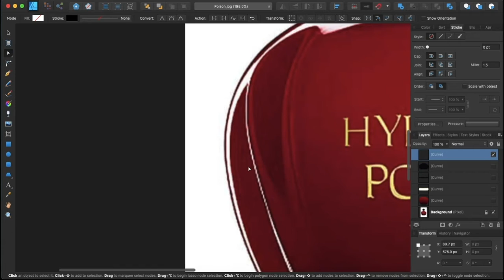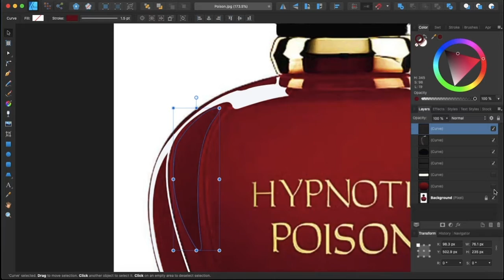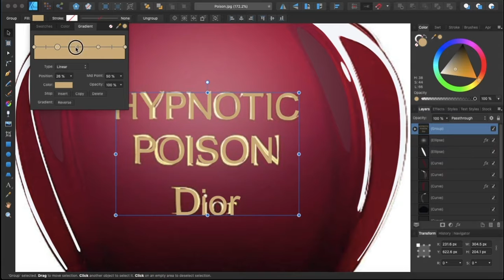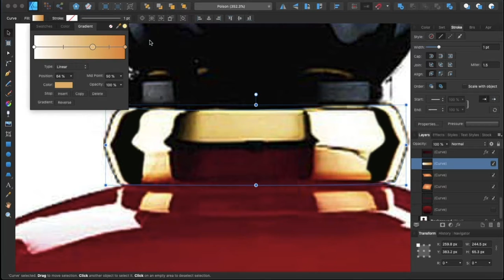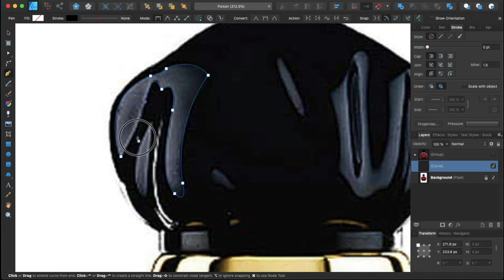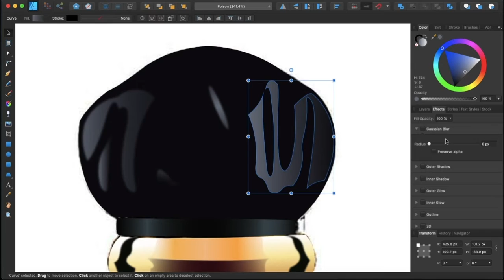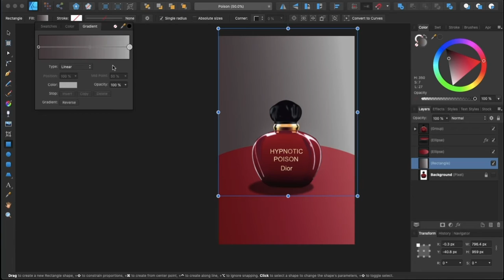Perfume Bottle | Affinity Designer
This is how I created a Perfume Bottle using Affinity Designer. Creating a vector art can  be fun. It is not as difficult as you think. You just need to have a little patient and be ready to spend 15-20 minutes every day to explore the tools and practice. That's all it takes to release your energy through creativity and appreciate the moments you have.